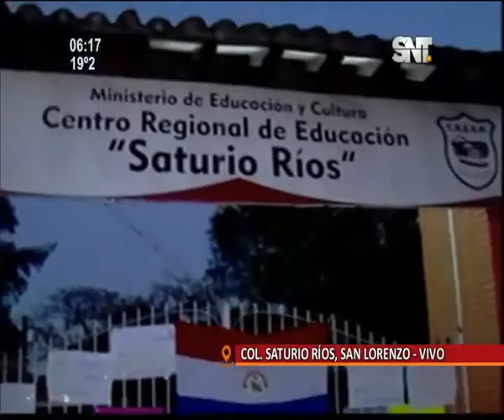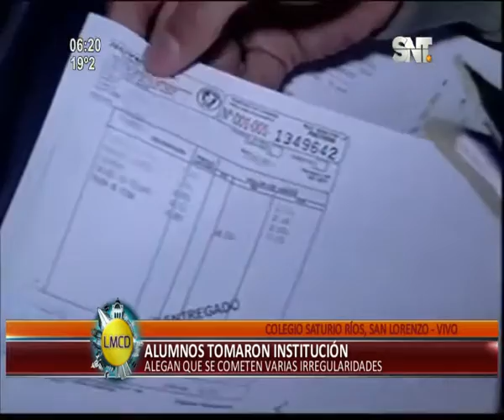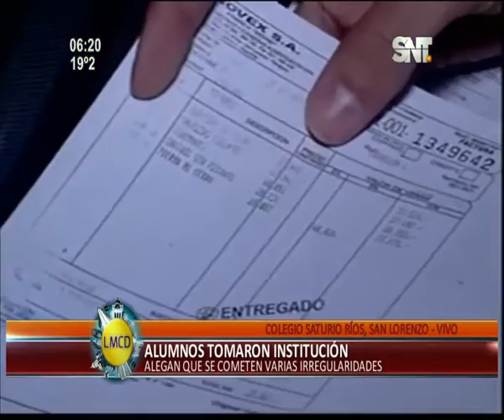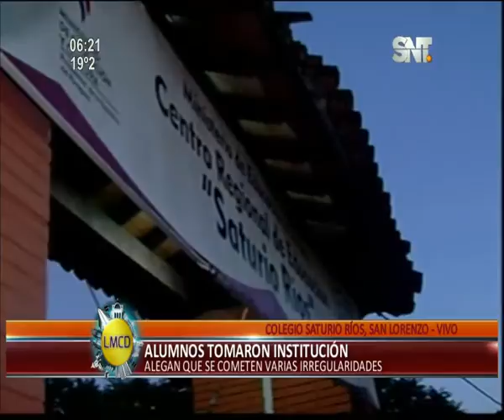Alumnos se toman colegio Saturio Ríos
Los jóvenes indicaron que no abrirán los accesos al establecimiento sino hasta que se escuchen sus demandas